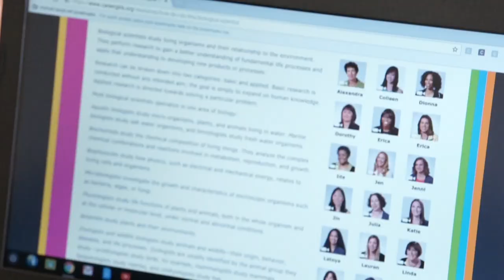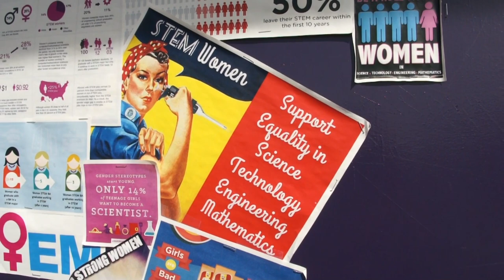Support Career Girls | Inspiring Girls To Pursue STEM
Career Girls virtual camps are led by diverse women leaders in artificial intelligence (AI), entrepreneurship, environmental science, and financial literacy. These inspirational camps feature industry-leading role models and are offered free of charge to girls of all backgrounds. Career Girls believes girls and young women have the right to dream.

Inspiration and education change lives. Your donation will directly fund a series of high impact virtual camps designed to help girls of all backgrounds create a blueprint for their future careers. The camps give girls access to industry-leading women and supportive peers. Through high-quality virtual education, we ensure that girls' futures are not put on hold due to COVID-19. With your help, we are building the next generation of environmental scientists, roboticists, CEOs, and more.

Career Girls is founded on the dream that every girl around the world has access to diverse and accomplished women role models to learn from their experiences and discover their own path to empowerment.

Thank you for your support. Together we can change the world!